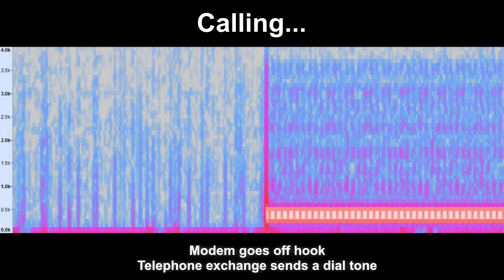V.90 Dial-up Modem Handshake - Transactional Analysis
This basically just places the signal identification at the right time.

The blue and red tags are for V.34... but it should do justice since it uses the same signal.